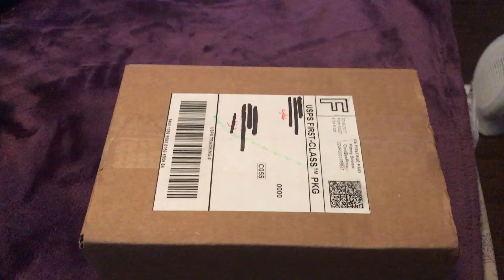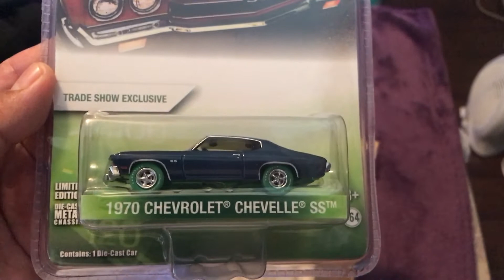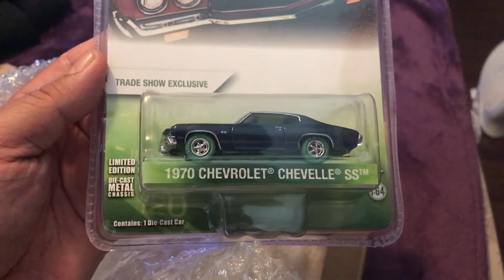1st 2017 Mail Find 🏁🔥🔥🔥